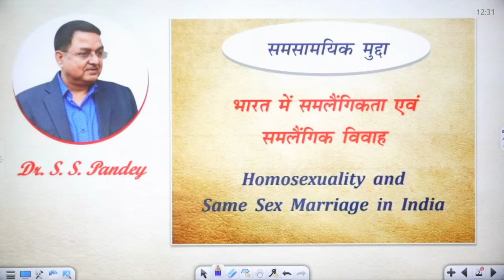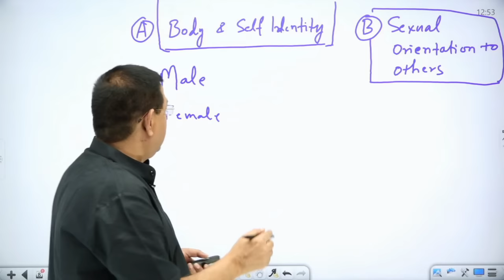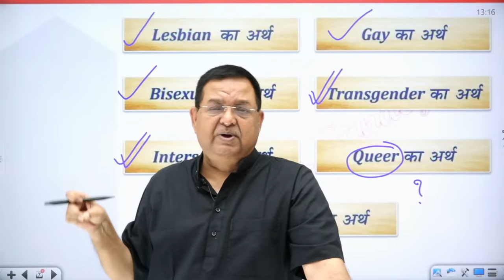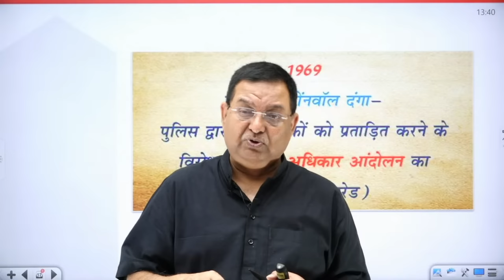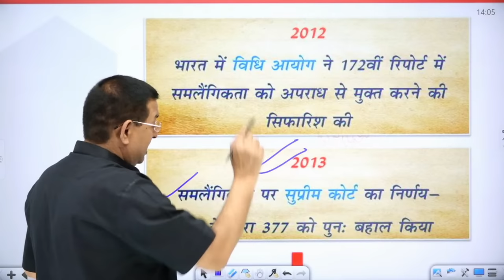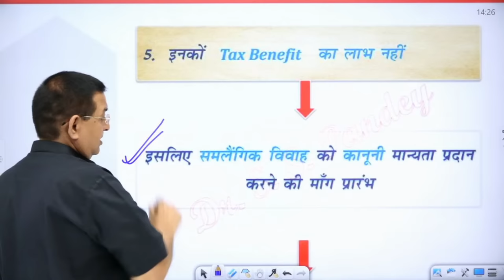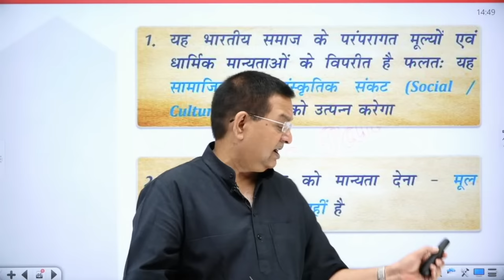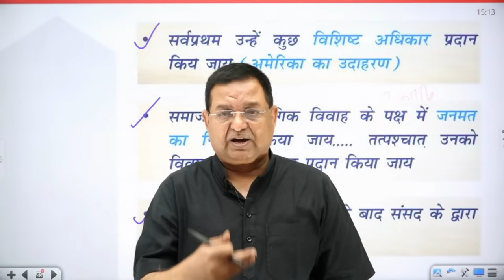What is Same Sex Marriage || By Dr. S. S. Pandey Sir